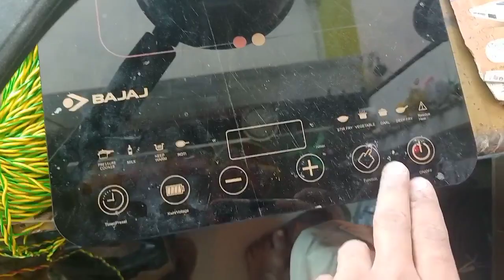induction का coil जल जाए तो इस प्रकार से सही करें || Induction cooker repair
इंडक्शन ठीक करना सीख जाओगे आज ✅ सुनहरा अवसर है सीख लो | Induction cooker repair | induction repair

Induction cooker repairing | सीख लो ऐसे कोई नहीं सिखाएगा | How to repair induction cooker